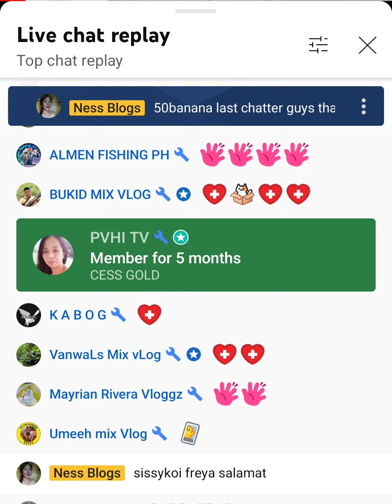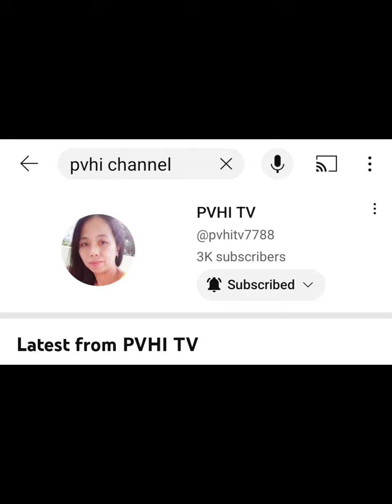my blessings and all my yt channel members thank you so much for your support love you all guys ❤